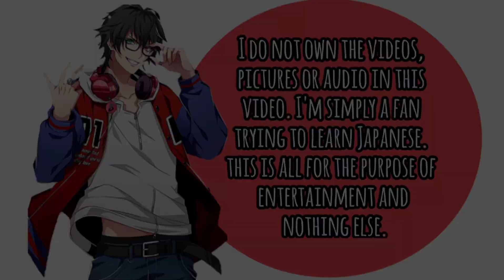「ENG SUB」Kimura Subaru's German Class (Ft. Toyonaga Toshiyuki)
Hi everyone ! It's Nikki.

I was planning on looking for something more Christmas-y but as soon as I heard "ich bin masochist" I was in this boat.

If you didn't know, Suba-chan is actually part German  ^^ His full name is Subaru Samuel Bartsch.

Voice Actors Present :

Kimura Subaru (Yamada Ichiro - Hypnosis Mic, Terasaka Ryoma - Assassination Classroom, Ogino - Psycho Pass 2)

Toyonaga Toshiyuki (Arisugawa Homare - A3!, Hideyoshi Nagachika - Tokyo Ghoul, Katsuki Yuuri - Yuri on Ice)

Hello!! I'm Nikki and I'm a highschool student learning Japanese. I'm simply subbing to get myself used to Japanese. With that being said, if you have any criticisms or tips for my grammar, vocabulary or just my editing then please don't hesitate in telling me. Thank you for your time (๑´•.̫ • `๑)